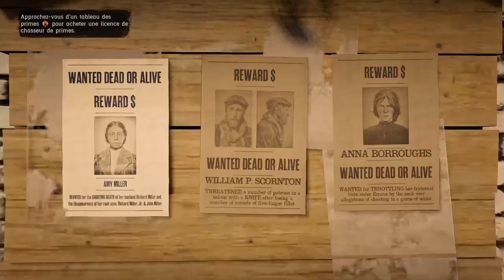Red Dead Redemption 2 Online Party 4